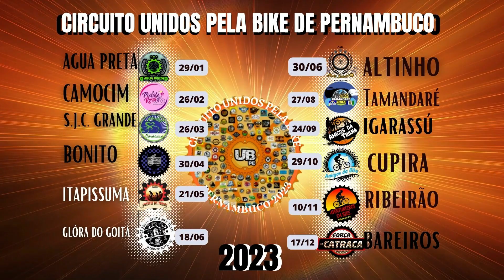Circuito Unidos pela Bike, 26/02/23. CAMOCIM de São Felix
Gilson Pimecanalntel